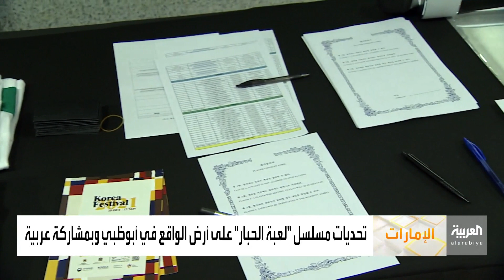صباح العربية | تحديات مسلسل "لعبة الحبار" على أرض الواقع في أبوظبي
على أرض الواقع لعبة الحبار تجمع مشاركين في أبوظبي من نوع مختلف وتجربة عربية لتحديات حظيت بشعبية عالمية لانتاج نتفلكس الأضخم SQUID GAME..